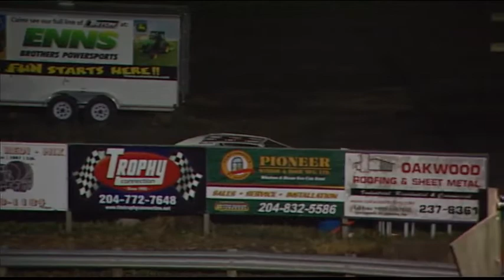September 27 - Super Stocks Feature